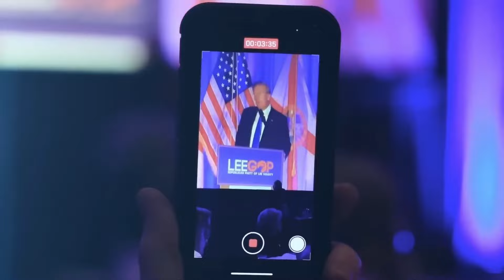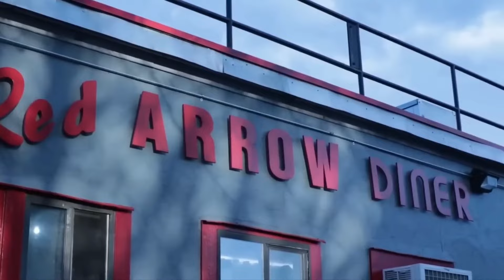TRUMP SHOT X MANY MEN X 50 CENT [EDIT]